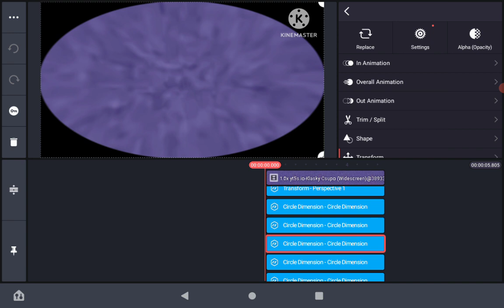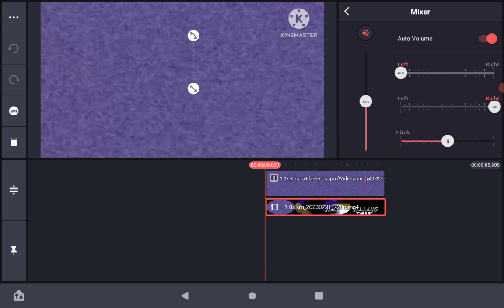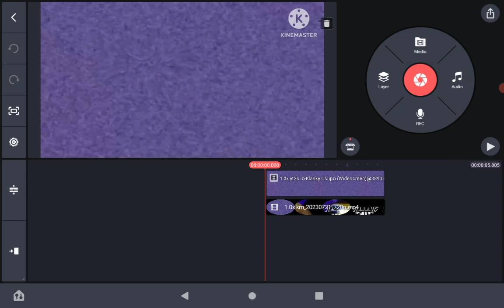How To Make Blind Pinch/Punch On Kinemaster